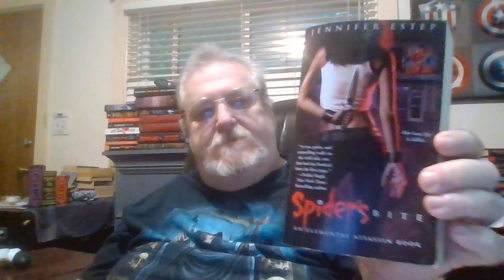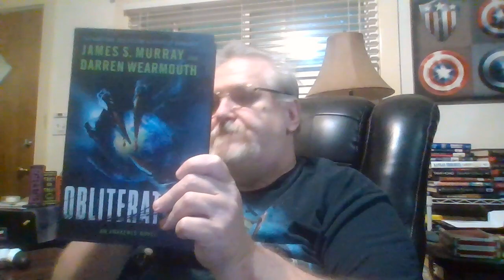WEEKLY READS 8/1/23